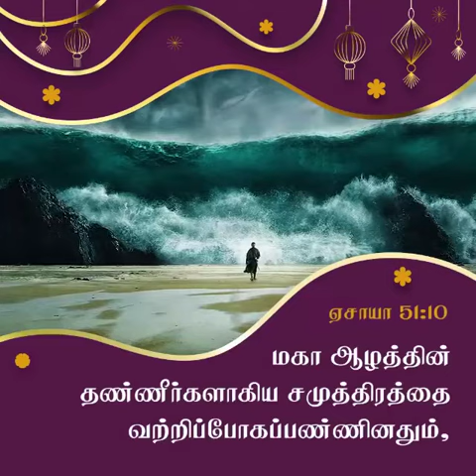புதிய கிருபை | சங்கை டேவிட் பிரகாசம்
4C-BKR Nagar, Sathy Road,
Coimbatore - 641012 India.